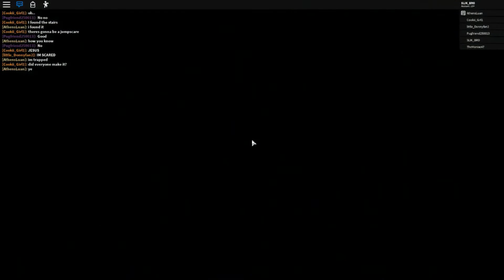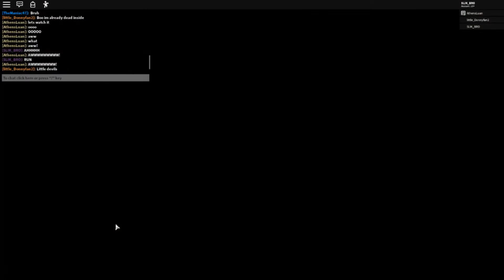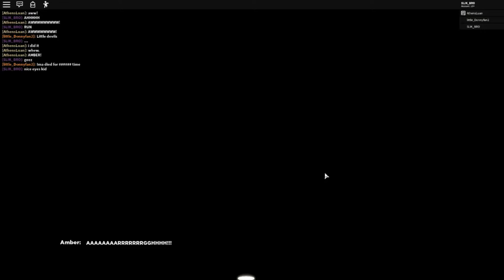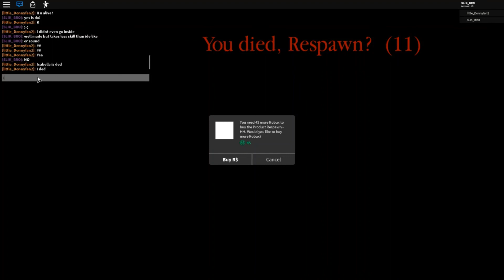ROBLOX HOLMES HOSPITAL.. le secret ending?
playthrough walkthrough . le secret ending and le glitch
denis and flamingo are abcdefg camping game